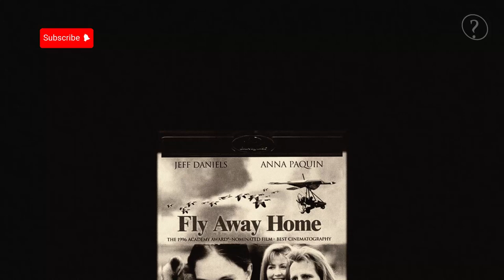The RARE Bird that Came Back from Extinction With the Help of Scientists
In an astounding turn of events, a bird species thought to be extinct has reemerged in 2024! Join us as we explore the incredible story of this remarkable resurrection and delve into the science behind de-extinction efforts. In this video, we’ll discuss the historical significance of the species, the technology that made its return possible, and the implications for conservation efforts worldwide. Discover the challenges faced by researchers and the importance of preserving biodiversity as we witness the awe-inspiring comeback of a lost avian treasure. Don’t miss out on this fascinating journey into the world of extinct and re-emerging species!